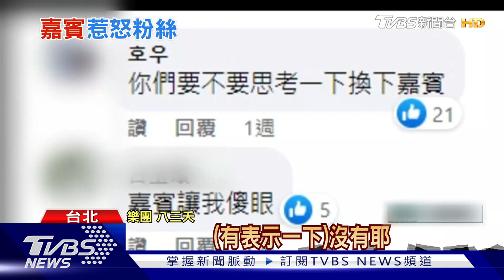八三夭找采子「當嘉賓」歌迷喊抵制 露面回應道歉了｜TVBS娛樂頭條@tvbsforfun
搖滾樂團「八三夭」今天(16號)宣布將三度在高雄巨蛋開唱，而先前公布月底南下舉辦生日趴，因為邀來采子當嘉賓，引發大批網友砲轟，八三夭也首度回應，坦言不好意思，但沒有太多預設立場。